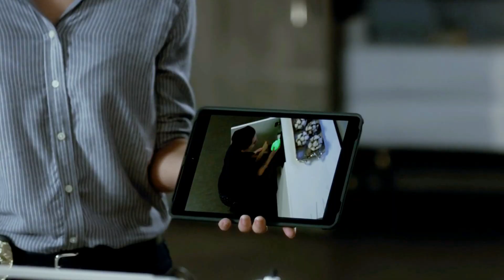Kara&Lena [Supercorp] / The night we met